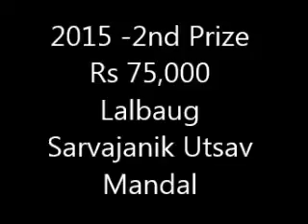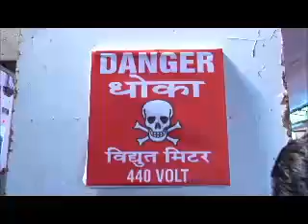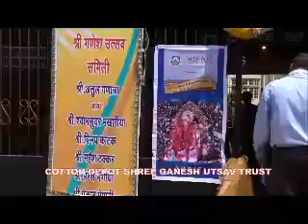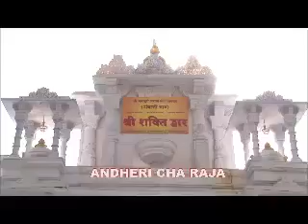FSAI fire & Security audit